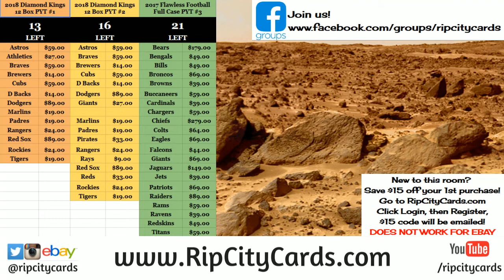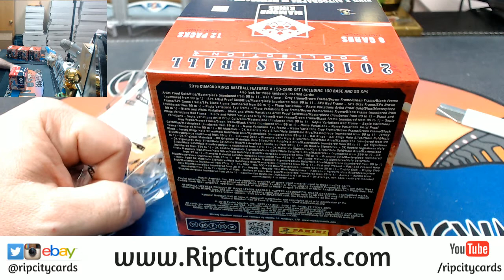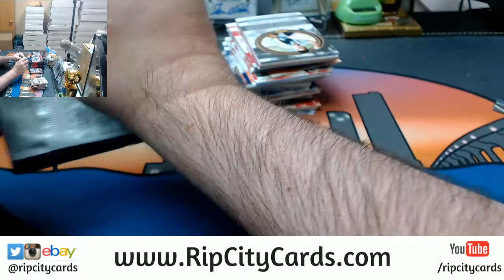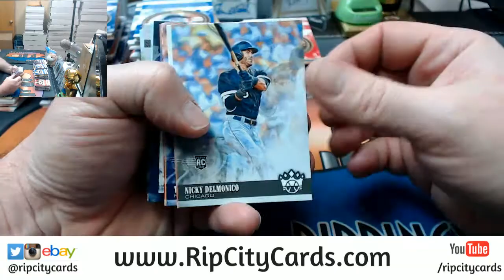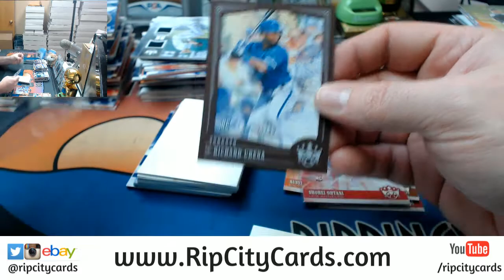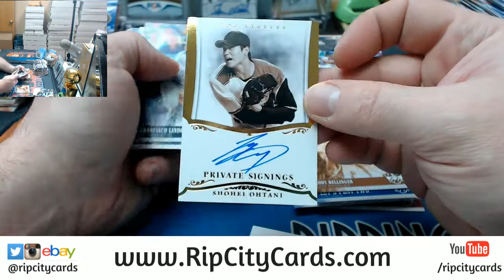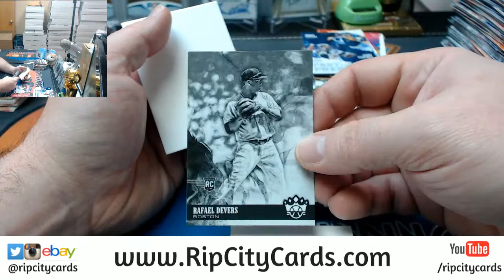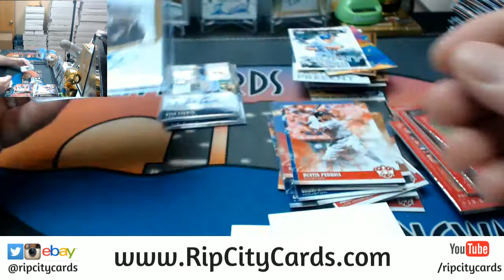2018 Diamond Kings Personal 4 Box Tim